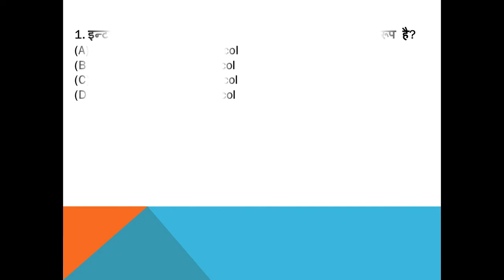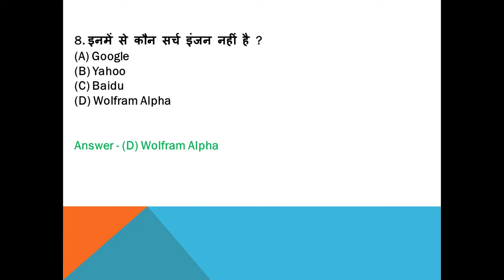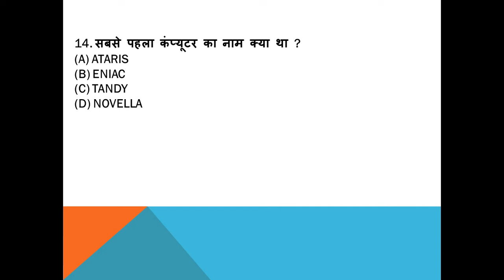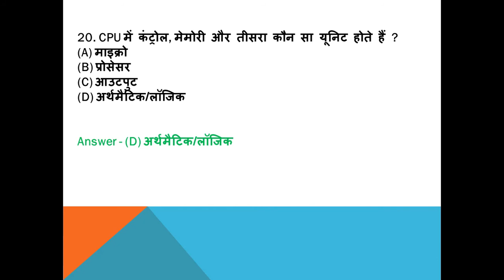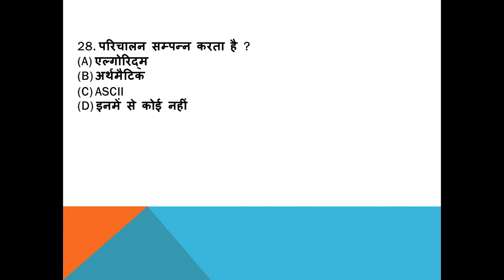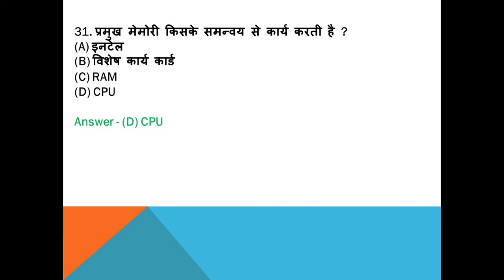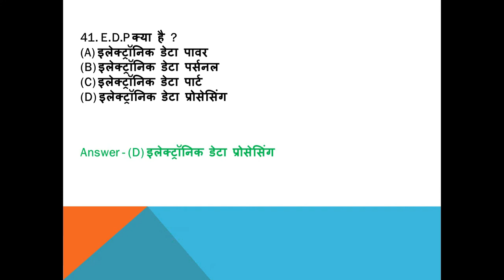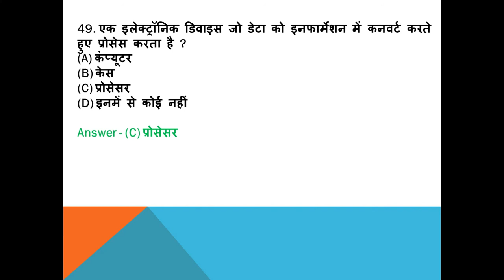Computer GK Questions | कंप्यूटर महत्वपूर्ण प्रश्न | Computer Gk hindi | SSC, Railway, Police,IBPS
Computer Important Questions | कंप्यूटर महत्वपूर्ण प्रश्न | Computer Gk hindi | SSC, Railway, Police ,IBPS,UPSSC,UPPCS,UPSE